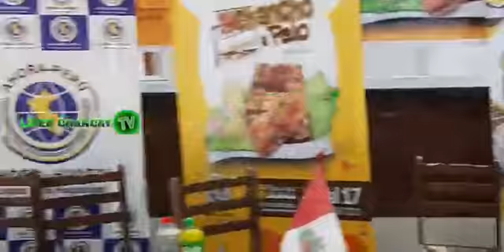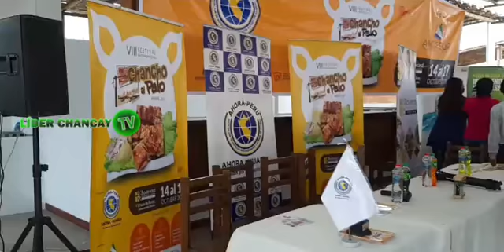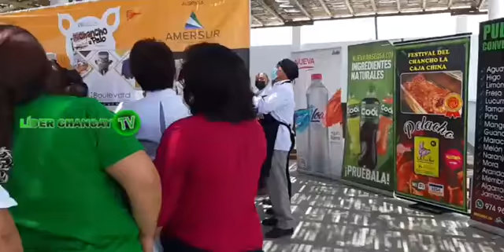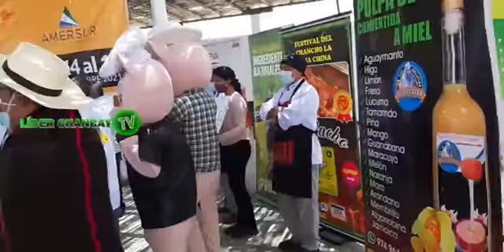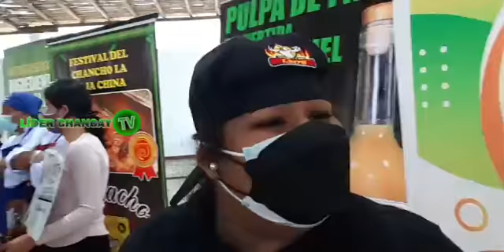LÍDER CHANCAY TV. Festival Chancho al palo, entrevistas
Conferencia Festival Chancho al palo, entrevistas
Visite nuestra web aquí puede escuchar nuestra programación de lunes a domingo

Estamos en Instagram y Facebook